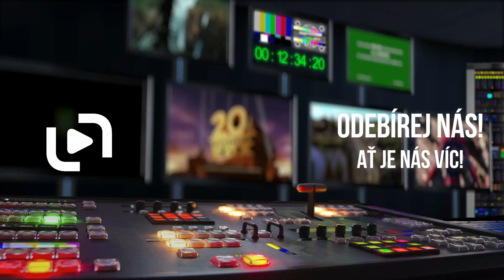Můj syn (2017) CZ HD trailer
v kinech od: 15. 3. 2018 Film Europe | odebírat kanál náš web
Julien je zcela pohlcený svou prací, která ho nutí často cestovat. Neustálé odjezdy vedly před několika lety k rozpadu jeho manželství. Jednou, když je znovu na chvíli doma, najde na záznamníku vzkaz od své bývalé ženy: s pláčem mu oznamuje, že se během školního výletu v horách ztratil jejich sedmiletý syn. Julien se ho vydává hledat. Nic ho nemůže zastavit.